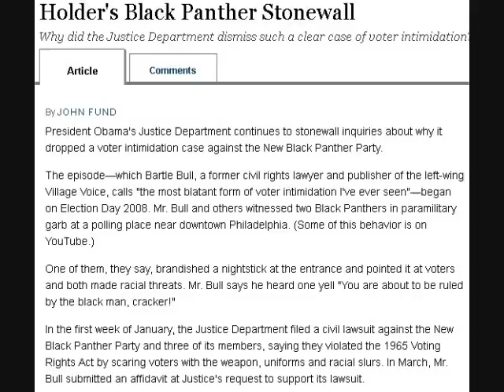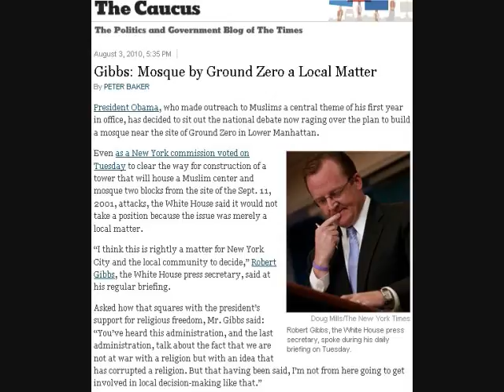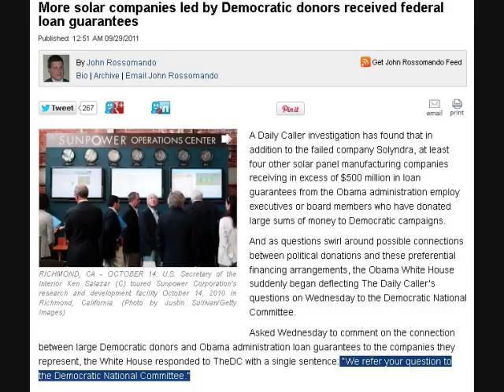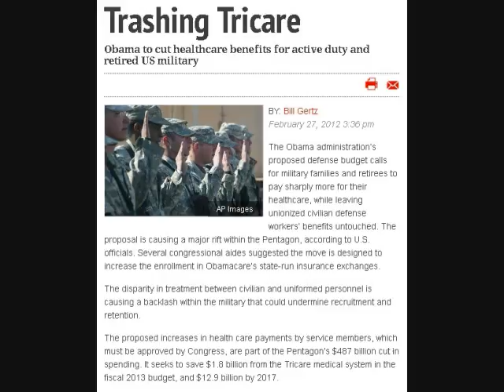We can?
Obama Propaganda repurposed